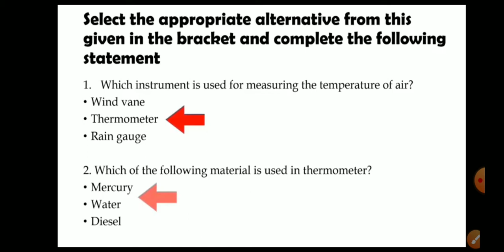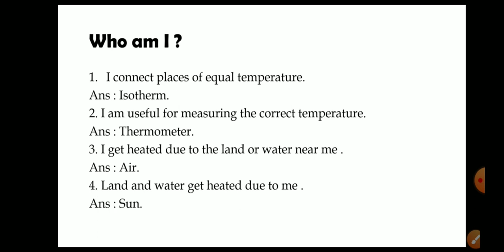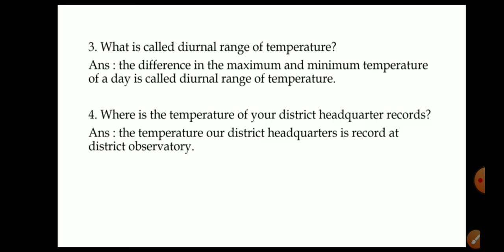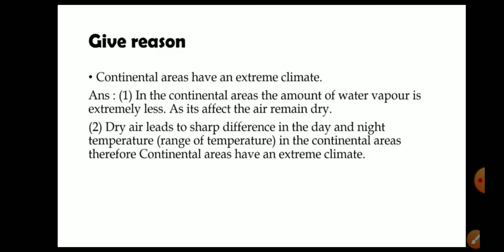Std 6th Geography|chapter|5|Temperature#QandA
STD 6th Geography chapter explanation

STD 6th Geography Question &Answer

STD 6th History Question &Answer

STD 6th History chapter  explanation

STD 6th Science Question &Answer

STD 6th Science chapter explanation

STD 6th English Question&Answer

STD 6th English chapter explanation

solved solution

solved answer

6th geography chapter 2 exercises

6th std geography unit 2

6th std geography chapter 2 in marathi 6th standard science unit 2

6th standard geography 2 chapter

the universe class   6th questions and answers

question answer std 8th

std 8th question answer book back questions answer